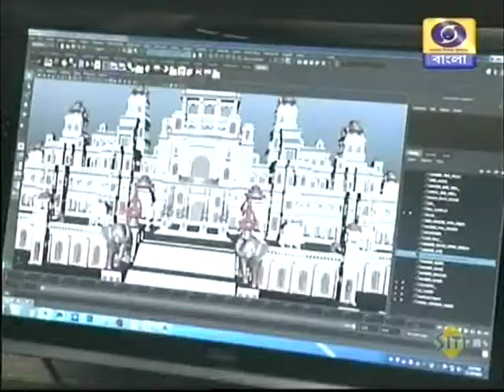Doordarshan || Career Plus || WBCS MAIN|| Soumya Deb Banerjee